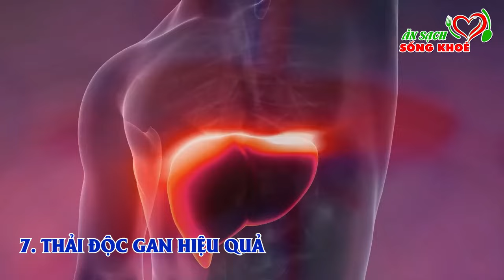Phát Hiện Mới Cứ Uống Nước Chanh Kiểu Này Bổ Hơn NHÂN SÂM, Bệnh Tật Tiêu Tan, Sạch Gan Sạch Ruột